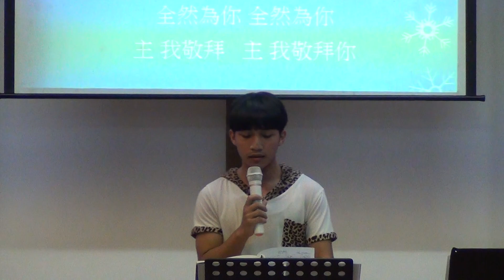基督傳道會詩歌演唱會11